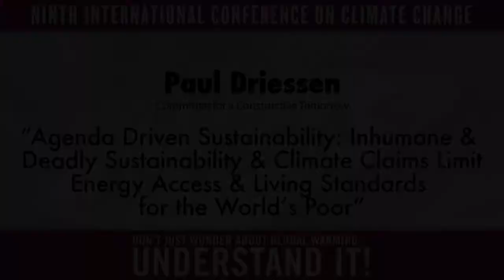Paul Driessen - ICCC9 July 9, 2014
Paul Driessen presents "Agenda Driven Sustainability: Inhumane and Deadly Sustainability and climate claims limit enery access and living standards for the world's poor" at the Ninth International Conference on Climate Change at Mandalay Bay in Las Vegas on July 9, 2014. To watch all presentations from the conference, visit ClimateConferences.Heartland.org​​